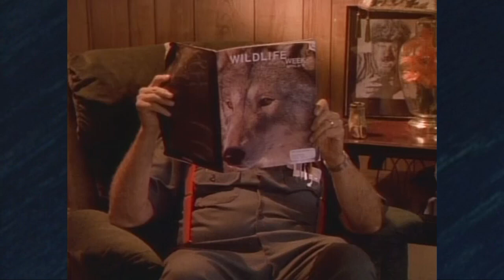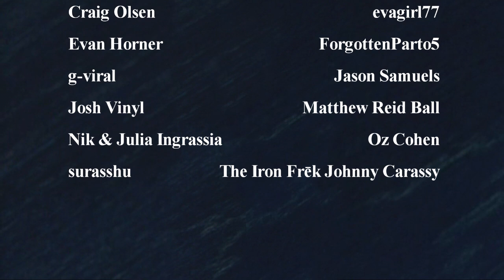Monsters Vlogs: One Wolf's Family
Serenity Now!